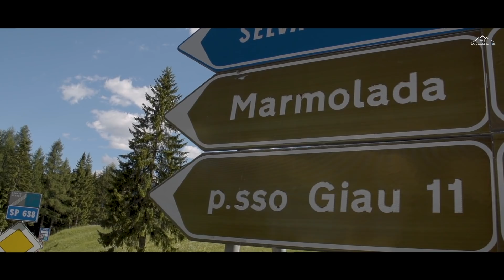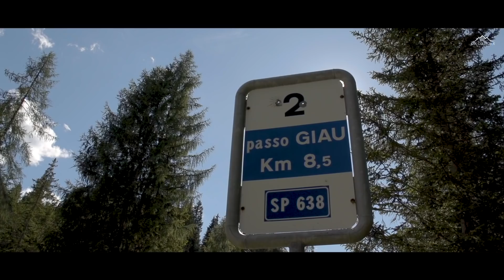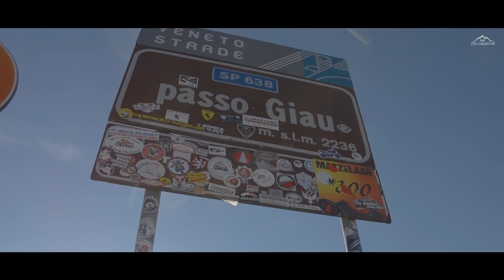Passo Giau (Pocol) - Cycling Inspiration & Education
At 2,236m elevation, the Passo Giau is most famous for its regular inclusion in the Giro d’Italia and for amateurs it’s the fearsome 6th climb in the Maratona dles Dolomites sportive. However, on this occasion we’re taking a look at the northern approach from Cortina d’Ampezzo, which is considered the easier side of the two albeit as equally beautiful.

A relative newbie in the world of cycling having been a narrow mule track up until 1986 when it was finally paved. Riding this climb is always going to be a challenge, but it’s not the toughest so in that regard it can be enjoyed. Typically the climbs here are shorter than the big guns of the Alps and Pyrénées, but they are tightly compacted together giving you the opportunity to ride several summits in one loop, giving a huge sense of Col Collecting satisfaction.

From Cortina d’Ampezzo it’s actually 16km in length, sharing the first 5km with the Passo Falzarego, but it’s a busier linking road to Corvara so you have to keep an eye out for the left hand turn which is what we consider the start of the climb proper. Take a moment to fill your lungs as the first couple of kilometres are actually on a downhill. Make the most of it as once the gradient pitches up it rarely deviates all the way to the summit.

The early switchbacks in the forest give you a real sense of progress, with tips of the grand Dolomite mountains peaking through the trees in a playful manner, teasing you with what’s to come as you gain elevation.

The gradient is consistent at around 8-9%, so it’s an easier ride that its southern counterpart. Once the trees disperse the scenery explodes into life and if you’ve been to the Dolomites you’ll certainly know the scenery we’re talking about! Simply BEAUTIFUL! It’s unlike any other, giant chards of Dolomtie rock tower above you and as you approach the summit you face what looks like a wave frozen in time. It’s awe inspiring and has to be seen to be truly believed.

It’s impossible not to marvel at the magnificent Nuvolau mountain which tends to steal the show at the summit. However, from here you can enjoy 360º views that literally take your breath away. From the Pala mountains as you look west to the Marmolada towards the east. The summit is a feast for the eyes so take a moment to catch you breath, absorb and enjoy!

Start: Pocol
Length: 11km
Summit: 2,236m
Elevation gain: 701m
Average gradient: 7.1%
Max gradient: 12%
Ridden in September

I very much hope you enjoy our video from the Giau. If the thought of these delicious mountain roads send shivers down your spine (in a good way) then why not join us for one of our cycling tours in the French Pyrénées, Dolomites and Italian Alps.

Thank you to our partners Mavic, Cannondale, Exposure Lights, Lezyne, MyPower by InfoCrank, Muc Off, The Sufferfest, TORQ and USE for enabling us to bring these truly special mountains to life for you all. If you're in need of new bike kit in the future and you enjoyed this video then bear them in mind and help keep the wheels turning :-)

For more help and advice visit our become part of our col community and sign up for our free newsletter for monthly updates.

Peace.